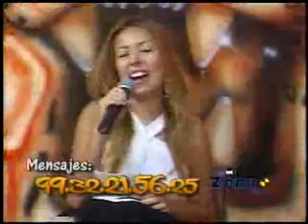ZONAcero Poder Joven Radio